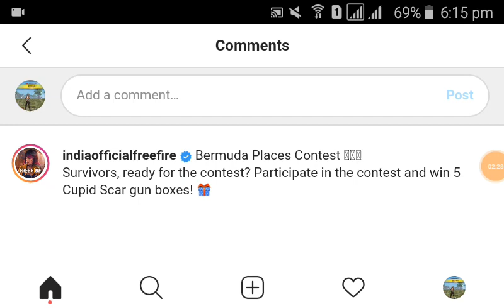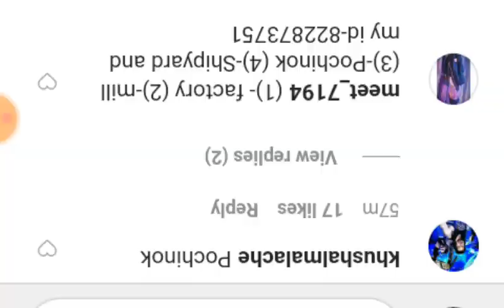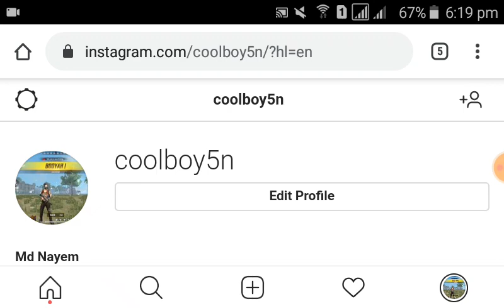FREE FIRE NEW EVENT FREE CUPID SCAR CRATE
Garena freee fire